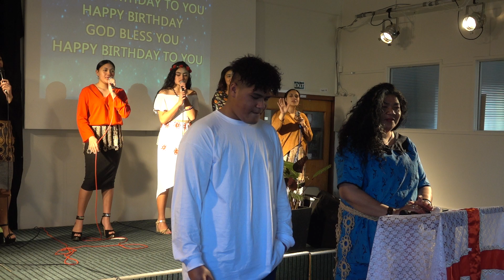Kalofiama : Happy Birthday Aisea Laungaue : Connection City Church AOG